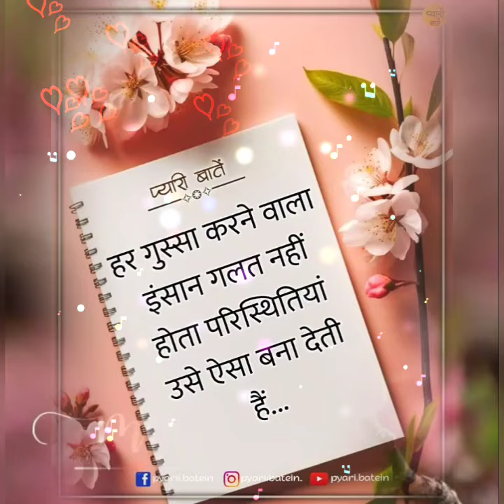monday good morning flowers picture 📸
sunday good morning flowers images || best good morning pictures
sunday good morning flowers images || best good morning sunday pictures
good morning sunday beautiful flowers picture & images 💐
Sunday good morning picture images || best good morning images